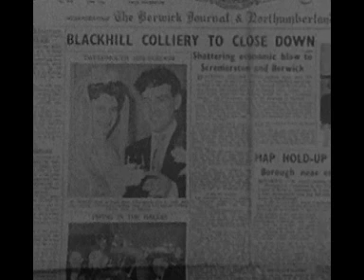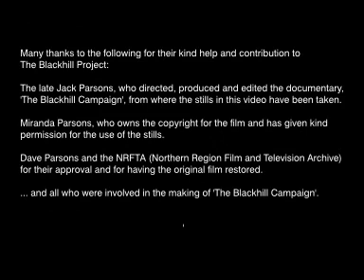The Blackhill Project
I've very kindly been given permission to use stills from 'The Blackhill Campaign' documentary for The Blackhill Project. Here's a promo for an album in the making, featuring some music which is presently at the mixing stage.